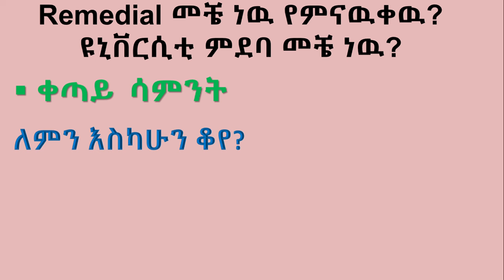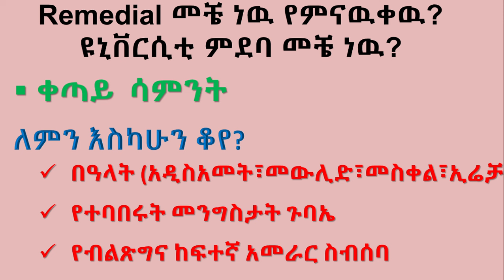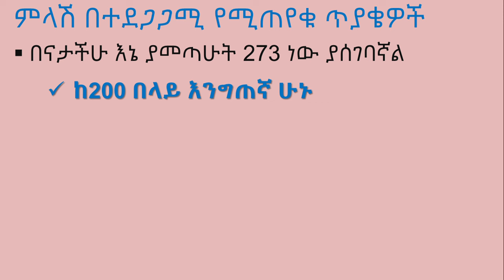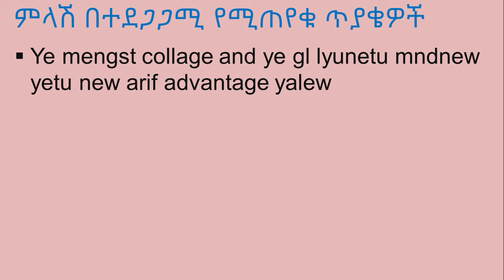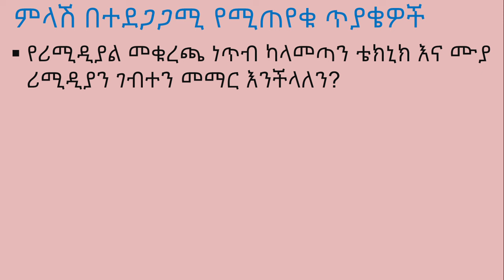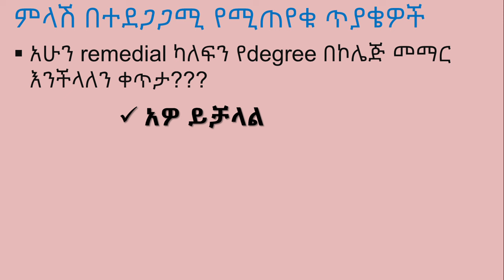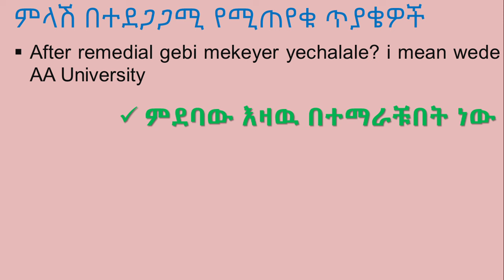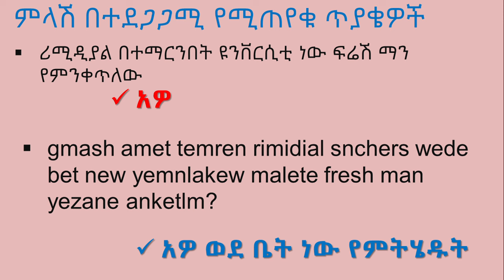ረሜድያል 2017 አሁናዊ መረጃ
ረሜድያል 2017 አሁናዊ መረጃ ከተለያዩ ማብራርያዎች ጋር
hulageb_info_media hulageb info media geography grade 12 grade 12 Geography exam geography of ethiopia and the horn